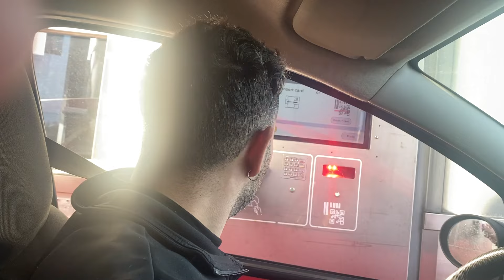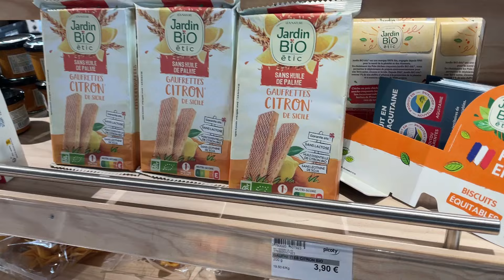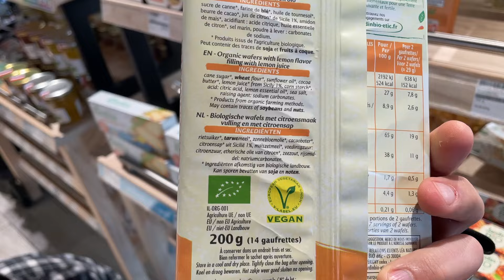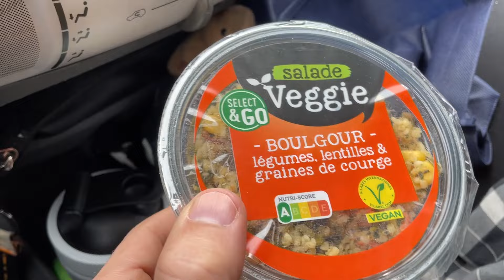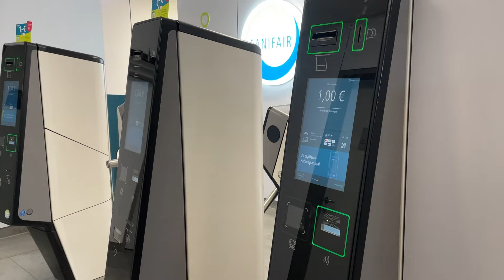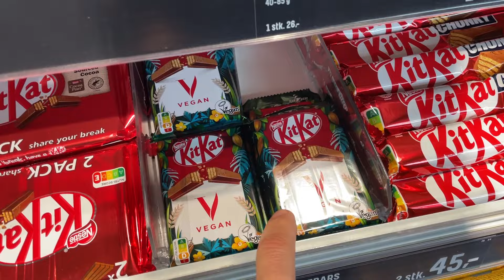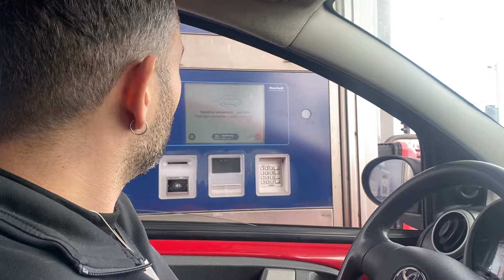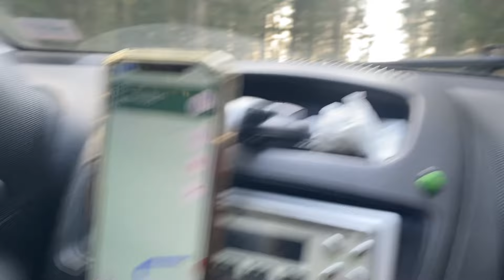Viaggio in auto Malaga Garsnas 🇪🇸 🇸🇪 Spagna Svezia in 5 Giorni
Abbiamo deciso di intraprendere un'avventura epica dalla Spagna alla Svezia, ovviamente non potevamo lasciare a Malaga i nostri piccoli amici pelosi! 🐈🐈🐈🐈 e così nella nostra Giacomina piena zeppa di bagagli abbiamo percorso più di 3000 km! 🚗💨
Non vediamo l'ora di condividere con voi tutti i momenti avventurosi che ci attendono in questo Paese!
Venite con noi e mettetevi comodi perchè starete con noi per più di un'ora... 🥳